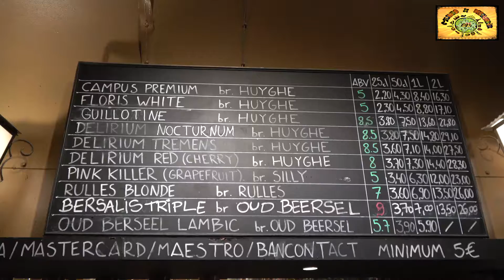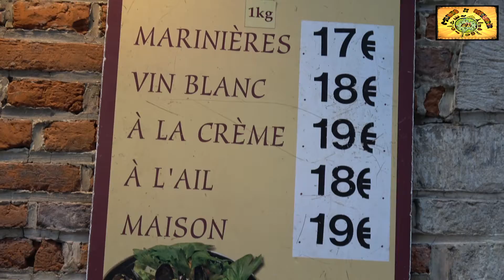¿Qué comer en Bélgica? Chocolate, cerveza y patatas | Bruselas | Belgium 11#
Uno de los mejores placeres que se pueden disfrutar en un viaje es la gastronomía del lugar. Y es que en este vídeo probamos las patatas fritas con mayonesa, el bombón belga y los mejillones con patatas que es el plato típico del país. Sin olvidarnos de los Gofres que están deliciosos y la cerveza belga.

Ya veis gastronomía al completo. ¿Con cual os quedáis vosotros?